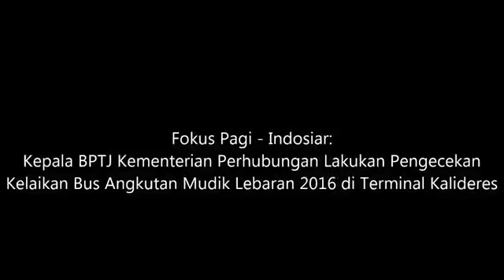Fokus Pagi Indosiar Kepala BPTJ Kemenhub Lakukan Pengecekan Kelaikan Bus Angkutan Lebaran